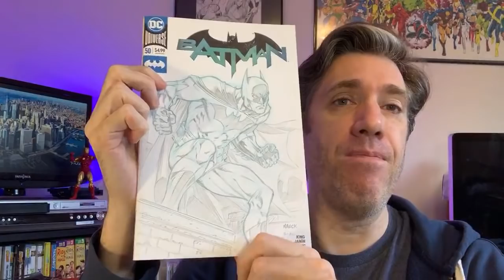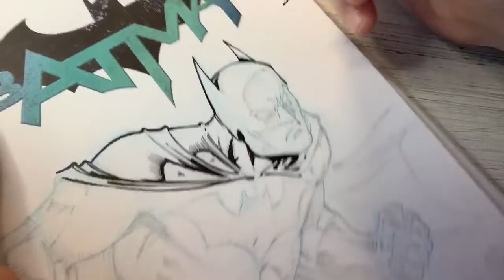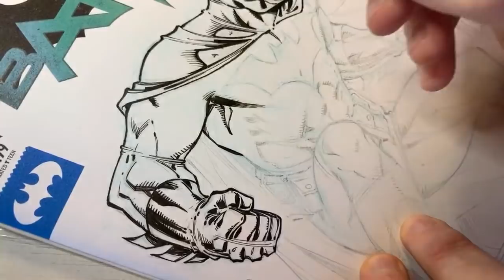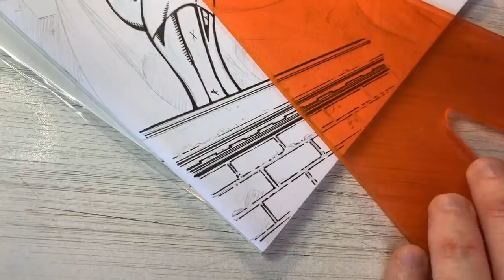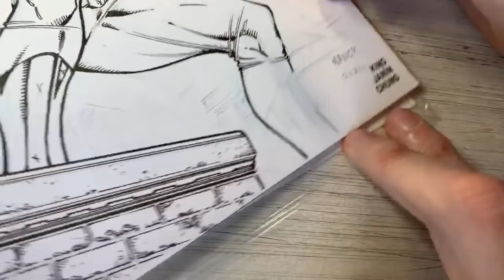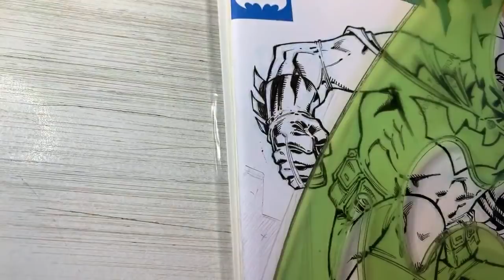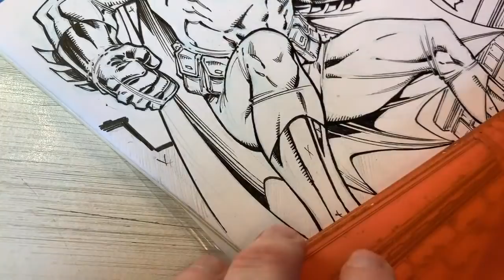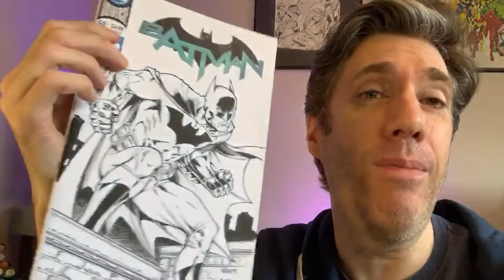Drawing Batman (inked art): Todd Nauck Art Livestream 069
Pro comic artist, Todd Nauck, shows how he draws Batman on a Batman #50 sketch cover.